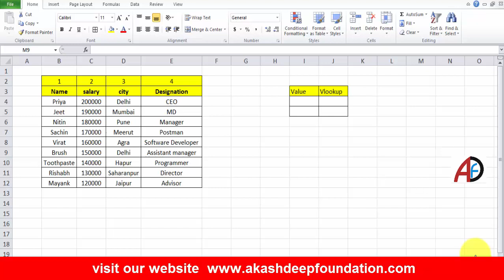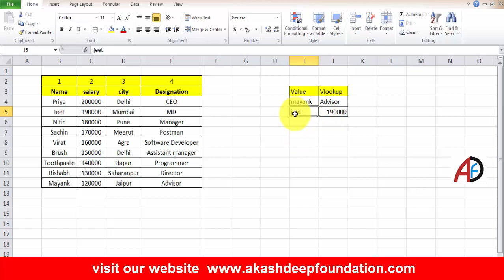How to use Vlookup Formula in MS Excel 2016/2013/2010/2007 Tutorials in Hindi Lec 24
full playlist MS EXCEL in hindi
Akashdeep Foundation
ms excel formulas with examples
ms excel formulas with examples in hindi
ms excel tutorial in hindi for beginners
ms excel tutorial for beginners in hindi
ms excel basics
ms excel basics formulas in hindi